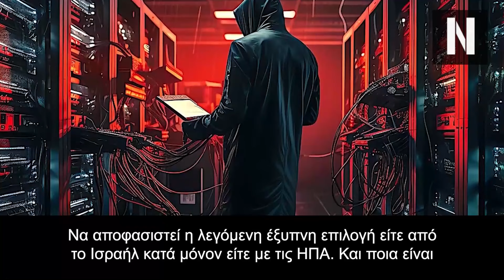Αυτός είναι ο νέος αρχηγός της Χεζμπολ@! Γιατί δεν θέλει να συνεχίσει τον πόλεμο με το Ισραήλ;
Νέος ηγέτης της Χεζμπολ@ μετά τη δολ...του Νασράλα ο Ναΐμ Κασέμ

Η ανακοίνωση τη οργάνωσης

Οι πληροφορίες που είναι γνωστές για τον Κασέμ, τον νέο ηγέτη της ομάδας

Κεφάλαια:
0:00 - Εισαγωγή
01:50 - Άχρηστα αποδείχθηκαν τα ιρανικά S-300
04:27 - Στα ύψη ξανά το θερμόμετρο στην Μέση Ανατολή
07:04 - Τρόμος με τα πυρηνικά του Ιράν